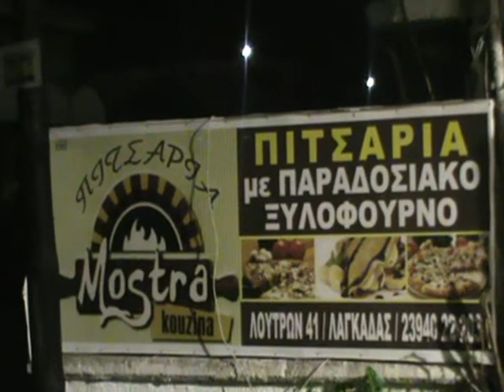ΧΟΡΟΣ ΠΟΝΤΙΑΚΟΣ ΣΥΛΛΟΓΟΣ ΚΟΛΧΙΚΟΥ / SHOP TV / ΜΕΡΟΣ Β'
Παρασκευή 26 Φεβρουαρίου 2016